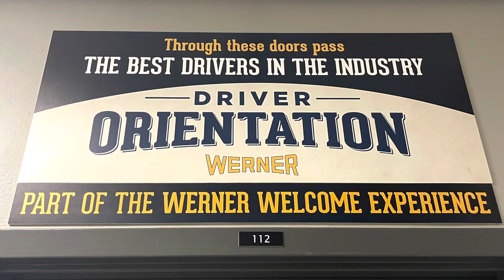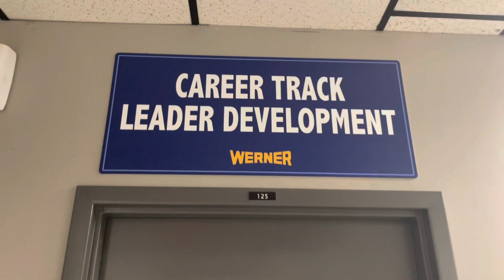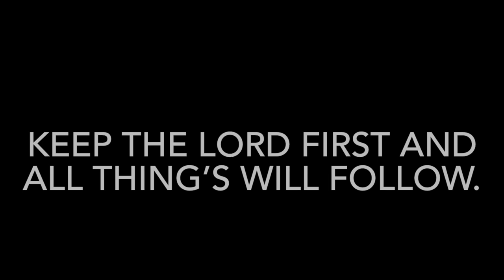Werner Enterprises honest review.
These companies need people to drive these trucks right now, so don’t let them fool you by making you feel like you have no dog in the fight. Your voice and honesty is very important for your future. Please do me a favor and never give up on yourself. The LORD has you where you are for a reason. Keep him first in all thing’s and the rest of your life will fall into place. Love you all and what I want you to be happy.